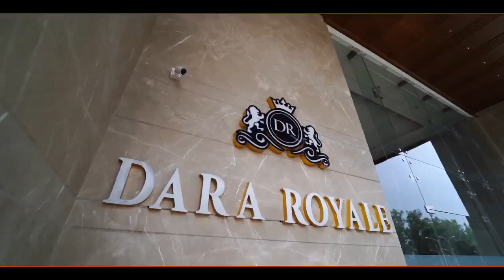Ring ceremony cineshots Parminder & Gaganjot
Rana Movies #